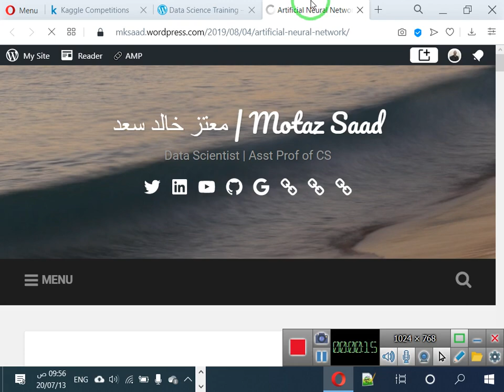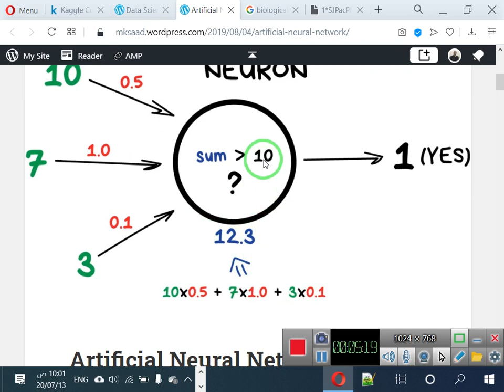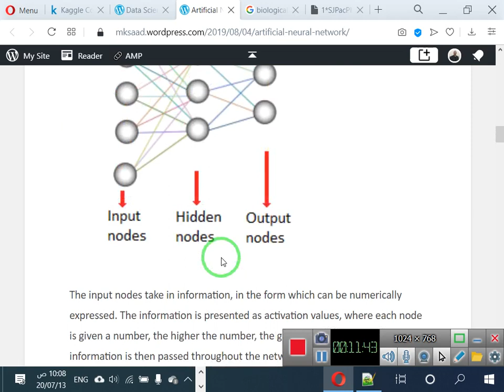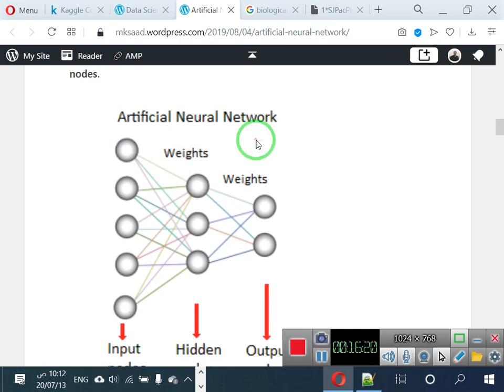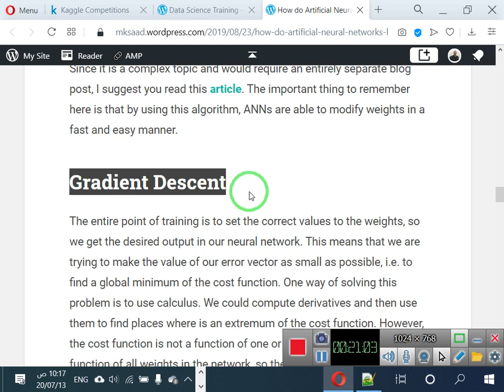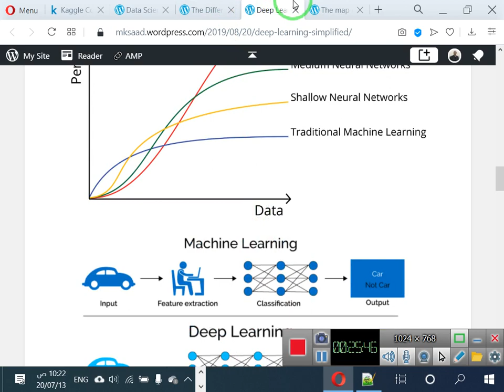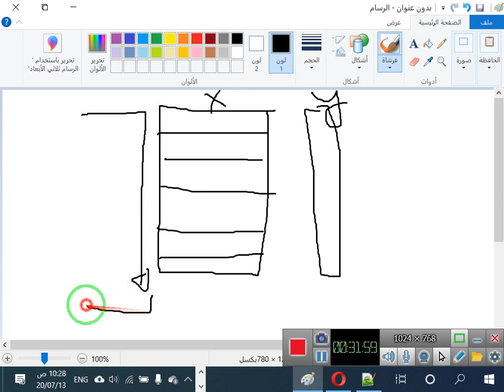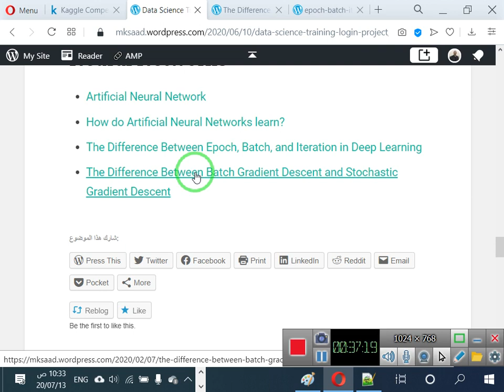44 مقدمة في الشبكات العصبية والتعلم العميق